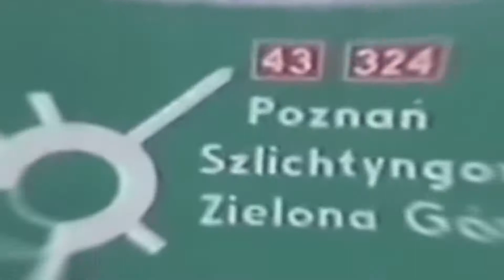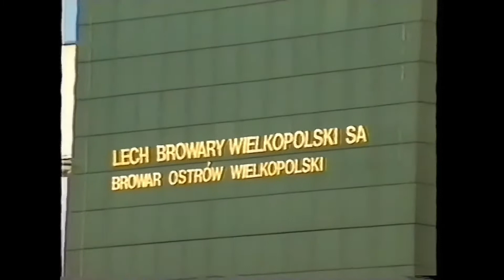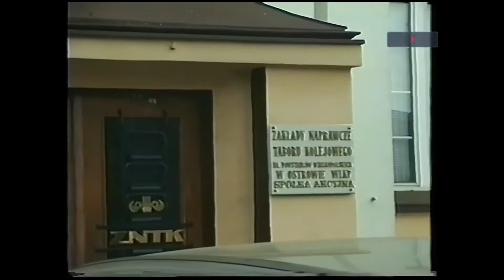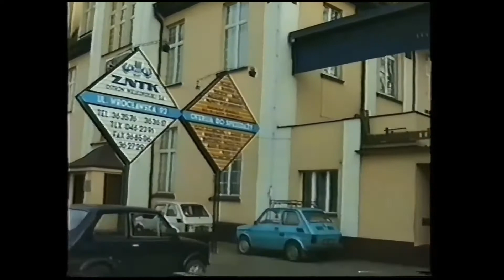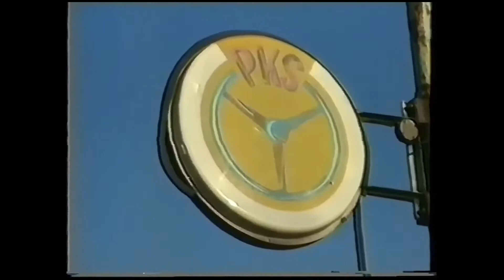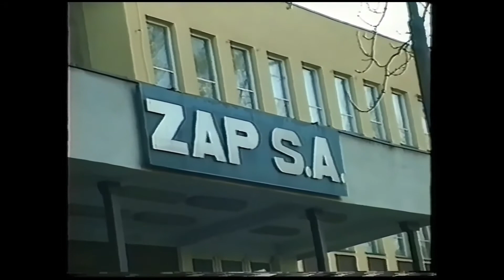Ostrów Wielkopolski, lata 90 | 1995 - niesamowite wrażenia! Iść ciągle iść w stronę słońca.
Gorąco was pozdrawiam!